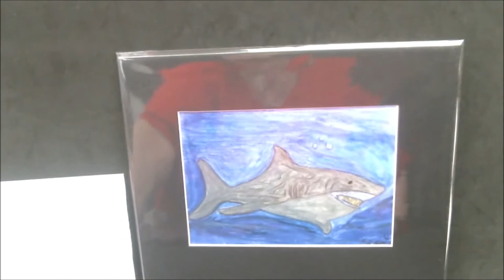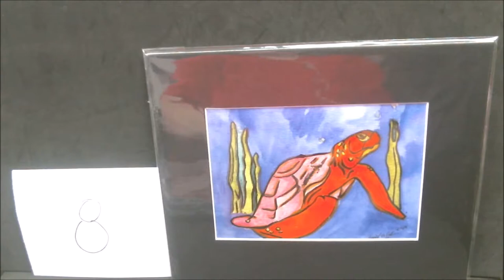8x10 Matted Artwork For Sale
Thanks for taking the time watching the video. Leave any comments below.

Pennywise
Pinhead
Eleven

Mail:
2630 N. Dustin Ave. B-1

CREDITS

Logo Design